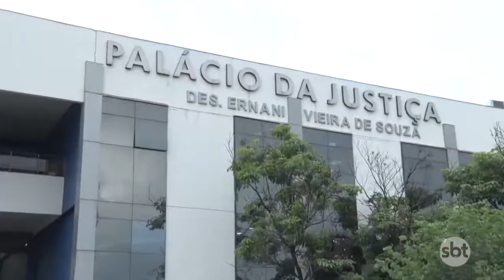ADVOGADO DÁ GOLPE DE R$ 172 MIL EM CLIENTES E É EXTORQUIDO POR COLEGAS E PELO PRÓPRIO IRMÃO